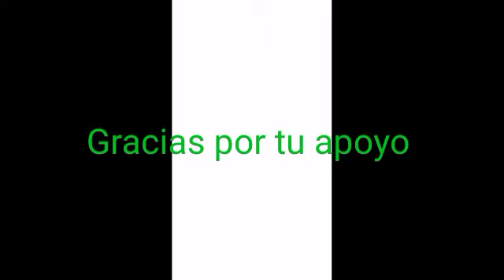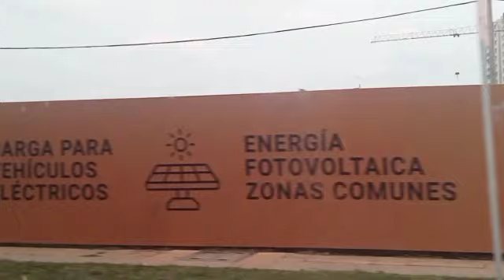pidiendo disculpas a mis hijos ❤️🙏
gracias  queridos amigos @ 🌻 cómo siempre por suscribirse gracias por sacar un tiempo para ver mis videos en este vídeo les muestro la preparación de un pollo frito tostadas de plátanos y también la preparación de un caldillo de pescado espero lo disfruten Seles quiere 😘😘